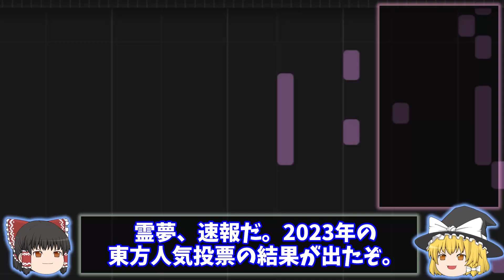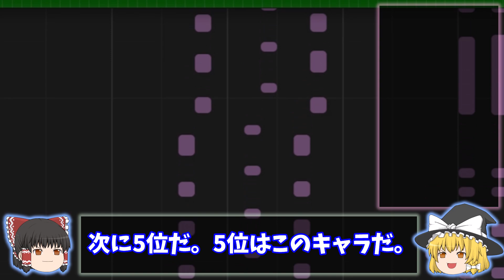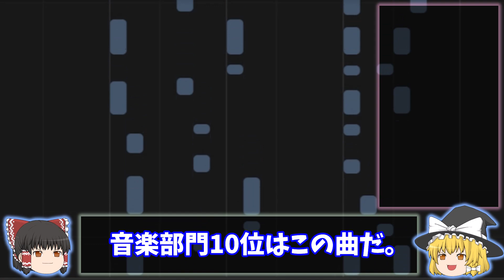速報！2023年東方人気投票結果発表【ゆっくり解説】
東方キャラの徹底解説は↓からどうぞ。

詳しい結果は→からどうぞ。

東方のマイナーな設定などをつぶやいています。

参考文献
東方原作各作品
東方求聞史紀
東方求聞口授
東方文花帖（書籍）
東方文果真報
東方香霖堂
東方三月精
東方儚月抄
東方茨歌仙
東方酔蝶華
The Grimoire of Marisa
The Grimoire of Usami
上海アリス幻樂団、黄昏フロンティアより